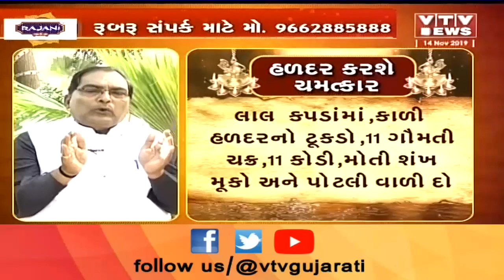Gyan Bhakti: આચાર્યશ્રી વિનોદ પંડ્યા પાસેથી જાણો હળદર કરશે ચમત્કાર | VTV Gujarati